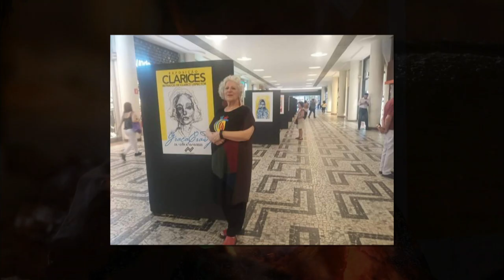Cantos do Sul da Terra - 31/03/2024. Com Maria Alice e Graça Craidy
Produção: Márcio Gobatto

Convidados:  Maria Alice e Graça Craidy

Músicas:
Demétrio Xavier - Agua y sol del Paraná - (Miguel Brascó / Ariel Ramírez)
Maria Alice - Recuerdos de Ypacaraí (Demetrio Ortiz / Zulema de Mirkin)
Maria Alice - Romance Musiqueiro (Leonel Gomez / Rogério Ávila)
Maria Alice - Sueño (Elton Saldanha / Érlon Péricles)